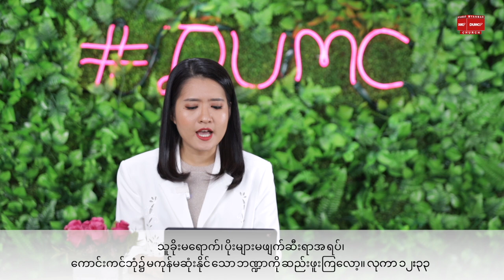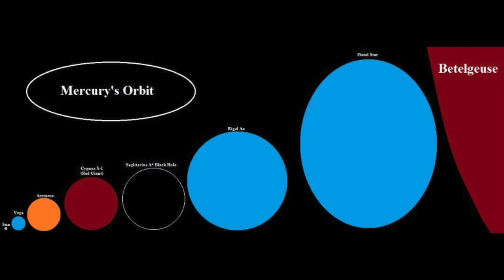ကောင်းကင်ဆုလာဘ်အမျိုးမျိုး | PASTOR SARAH AYE June 4, 2021 Friday